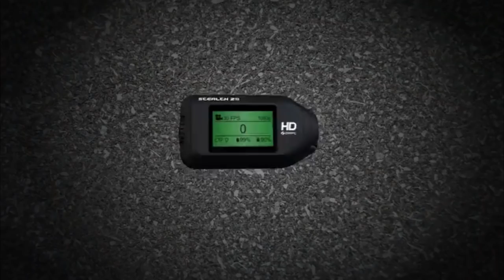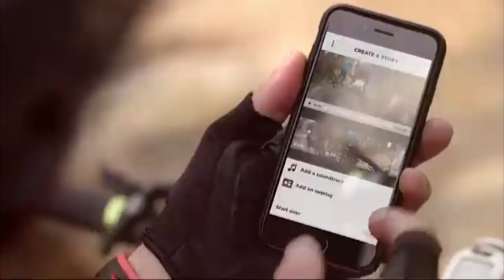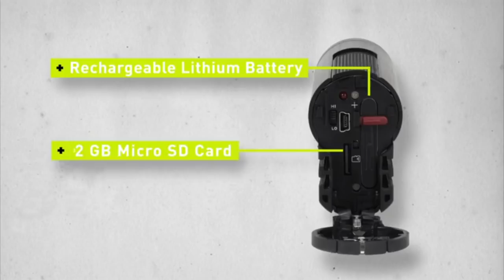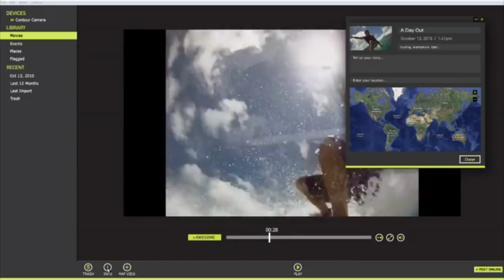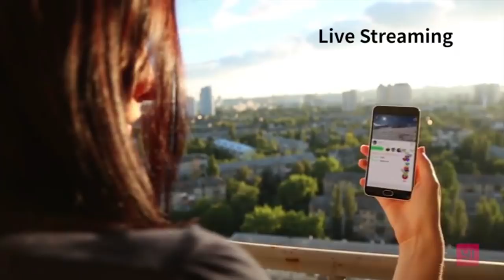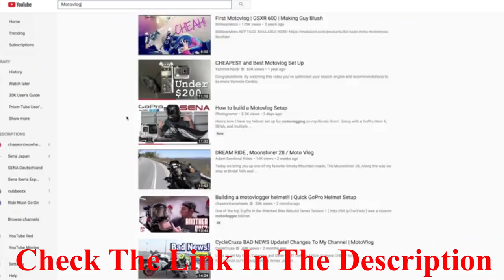Top 5: Best Motorcycle Helmet Cameras You Can Buy On Amazon!!!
Best Motorcycle Helmet Cameras

5. Stealth 2 Sports Action Camera by Drift | Action Shot Camera Includes Universal Clip for use as POV Camera or Helmet Camera

4. TomTom Bandit 4k Action Video Camera

3. Contour ROAM3 Waterproof HD Video Camera

2. YI 4K+ Sports and Action Camera with 4K/60fps Resolution

1. Sena 10C-01 Motorcycle Bluetooth Camera and Communication System

Imagine a world where you can take videos and photos anywhere and everywhere! How do you ask? It is possible using the new action motorcycle helmet cameras, motorcycle cameras, and the Bluetooth cameras. What are these you ask?  These are new innovative new action cameras that are waterproof and have resolutions that are to die for if you have one! With other amazing features like the 120-170 degree wide angle lens and LCD screen playback, they remain as the top five best motorcycle helmet cameras in 2018.

Currently, helmet cameras are considered as very important accessories by both professional motorcycling sportsmen and even leisure and transportation users. Helmet cams act as a record of evidence in deciding on insurance-related claims, capturing epic and energetic sportsmen stunts during races, and also exclusive coverage of field excursions for record keeping, professional documentation, and sharing purposes.

Listed in this video are 2018 top 5 of highly rated, professional, and resourceful helmet cams to consider before purchasing.

The pricing is very manageable allowing you to use peanuts and capture all moments at all time. Enjoy the world with the new action cameras! Review the outlined motorcycle helmet cameras and get your choice today!